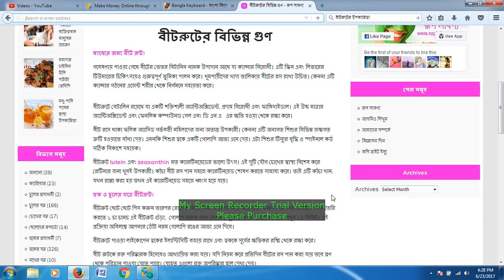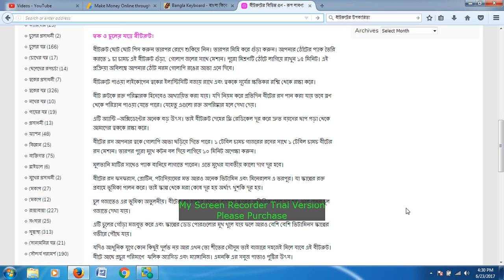বীটরুটের অবাক করা গুণ # health tips bangla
বীটরুট ছোট ছোট পিস করুন তারপর রোদে শুকিয়ে নিন। তারপর মিহি করে গুঁড়া করুন। আপনার ঠোঁটের প্যাক তৈরি করতে ১ চা চামচ এই বীটরুট গুঁড়া,  গোলাপ জলের সাথে মেশান। পুরো মিশ্রণটি ঠোঁটে লাগিয়ে রাখুন ১৫ মিনিট। এই প্রক্রিয়া অবিলম্বে আপনার ঠোঁট নরম গোলাপি রঙের আভা এনে দিবে।

বীটরুটে পাওয়া লাইকোপেন ত্বকের ইলাস্টিসিটি বজায় রাখে এবং ত্বককে সূর্যের ক্ষতিকর রশ্মি থেকে রক্ষা করে।
বীট রুটকে রক্ত পরিষ্কারক হিসেবেও আখ্যায়িত করা যায়। যদি নিয়ম করে প্রতিদিন বীটের রস পান করা যায় তবে ব্রণ থেকে পরিত্রান পাওয়া যেতে পারে। যেহেতু এগুলো রক্ত অপরিষ্কার হলে দেখা দেয়।